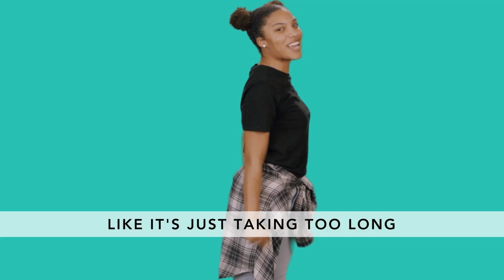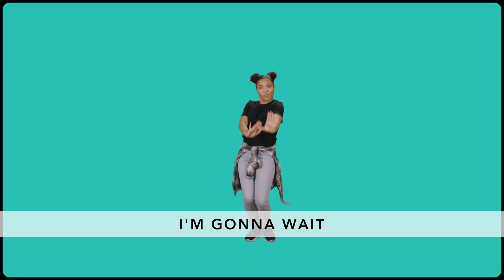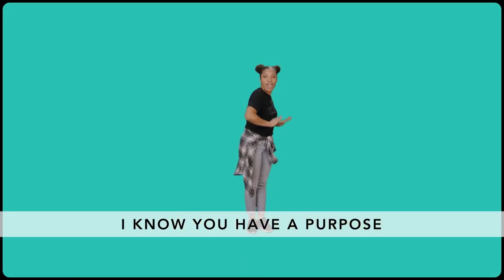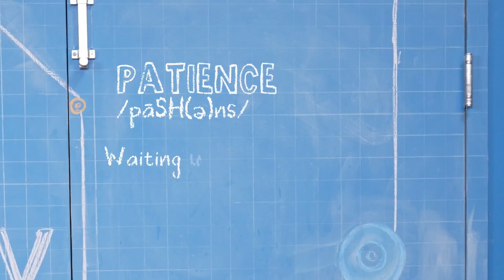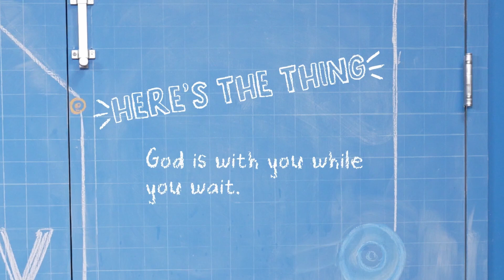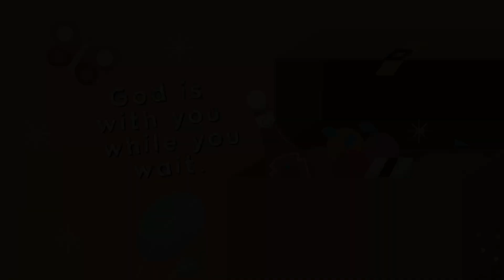Cave Kids Worship 4/28/24